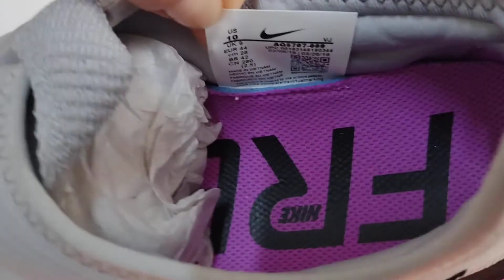ZAPATILLA NIKE FREE RN FLYKNIT 3.0 AQ5707 009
SOMOS FASHIONOUTLETPERU, SOLO VENDEMOS ORIGINALES Y NUEVOS

Hacemos envíos en Lima y a otras ciudades.

ESTAMOS EN LINCE LIMA PERÚ.